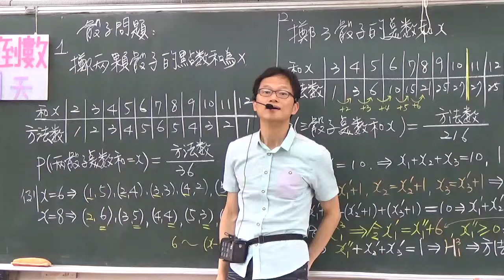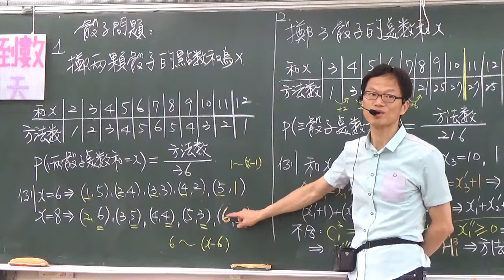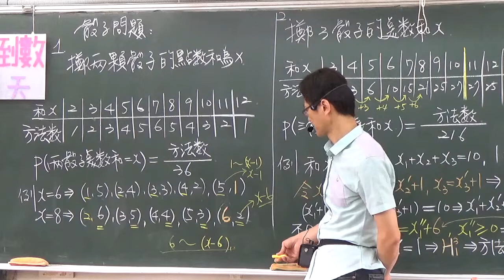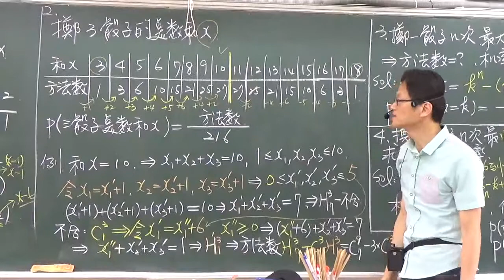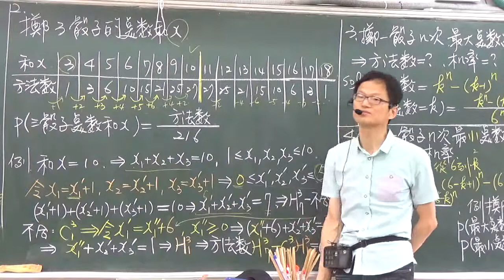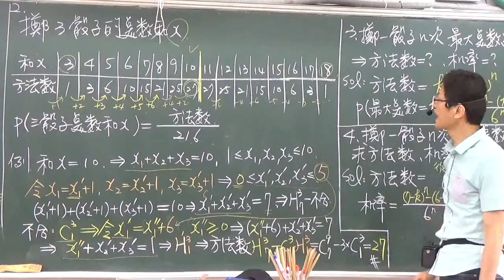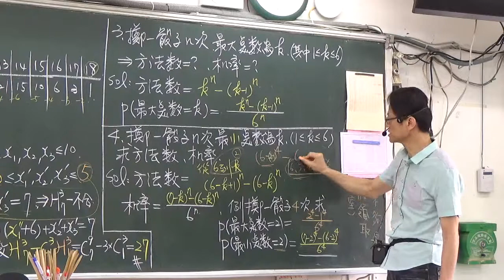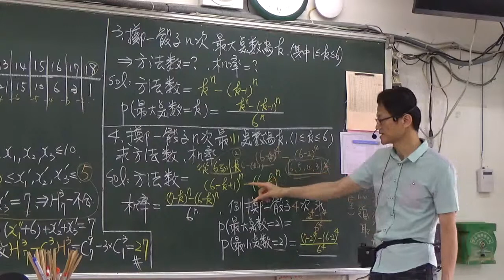高中數學 第二冊--第二章排列組合+第三章機率---重要理論1 ---排列組合與機率 骰子問題1